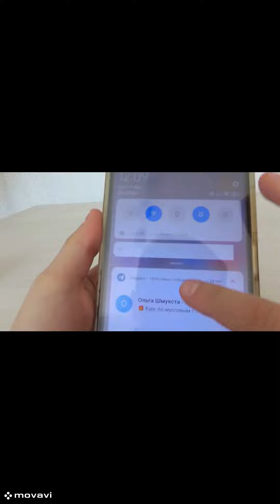наушники от кампании Lenovo